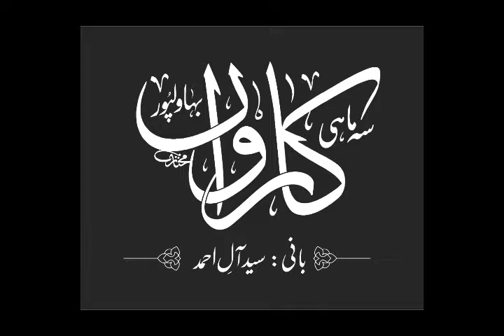Arshad Abbas Zaki reciting his Ghazal خزاں کی رت میں شجر سبز ہونے والا نہیں